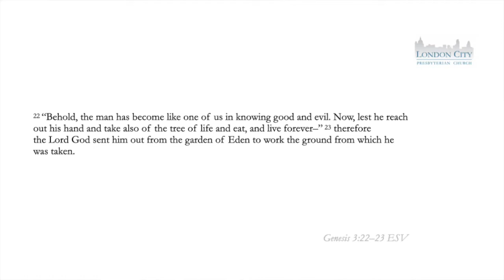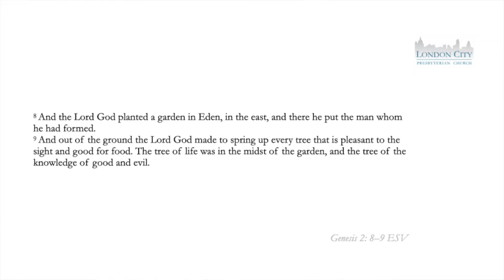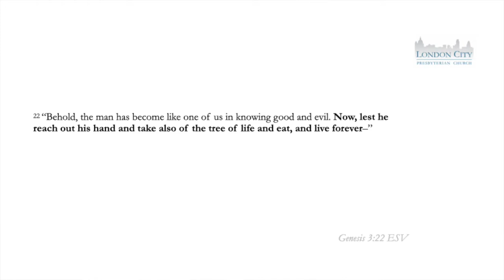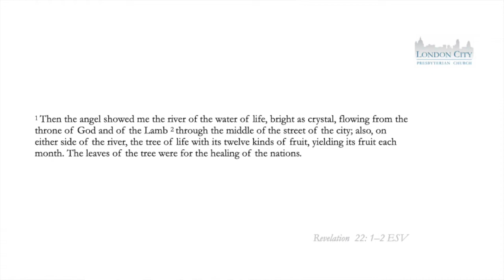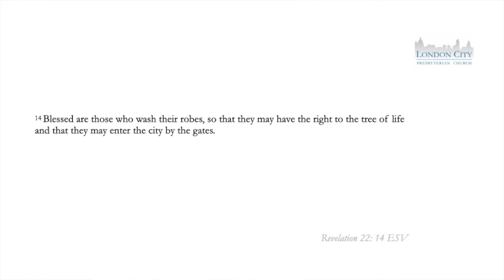13) The Covenant of Works J) How God Offered Incorruptible Life to Adam (Part 2)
Rev Dr Harrison Perkins continues on from last week's video to look more at how God offered incorruptible life to Adam.

(Image of Robert Eddison in Indiana Jones and the Last Crusade, 1989